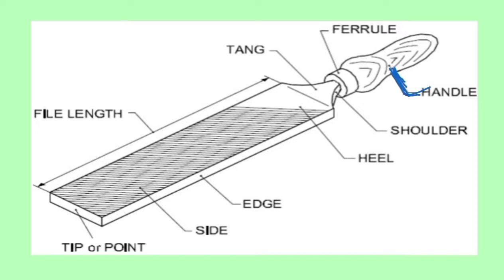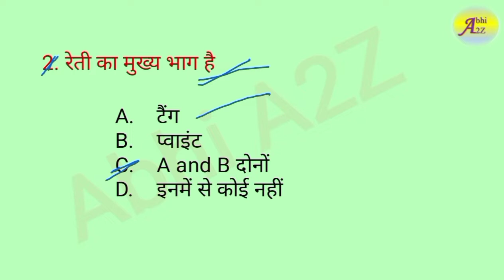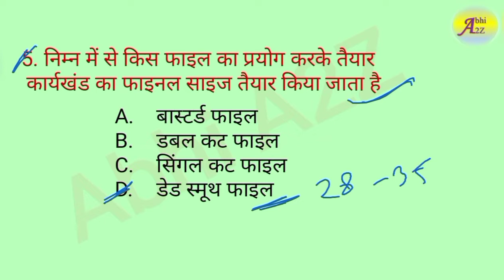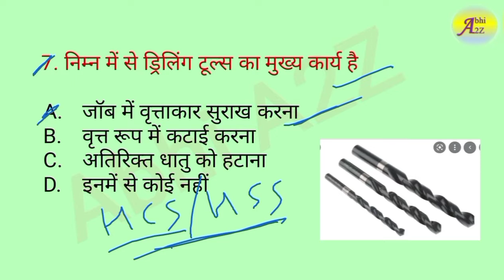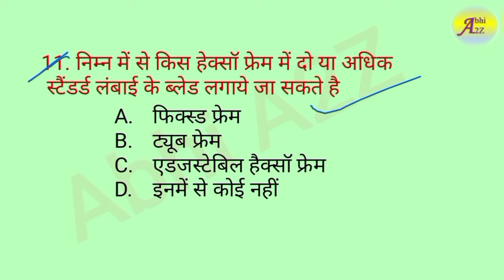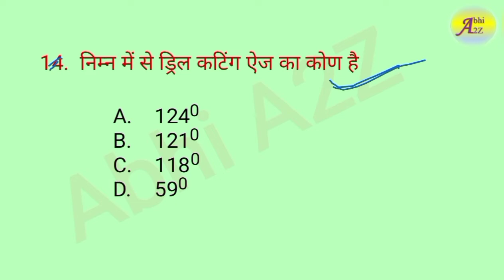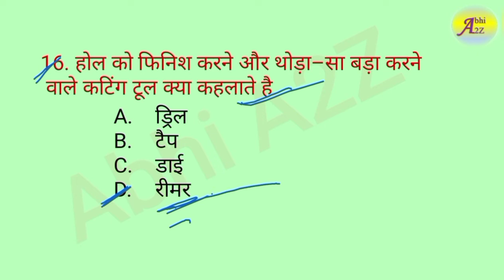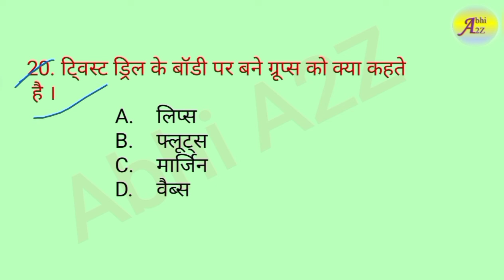NFL marathon class 3 Fitter | NFL Exam Date 2021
@Abhi_A2Z NFL Exam Date 2021 | NFL Exam Date Out | NFL Exam Date Declared | NFL Admit Card 2021

nfl exam date 2021
nfl exam date declared
nfl exam date out

NFL Exam Date 2021 || NFL Admit Card 2021 | NFL(RFCL) Exam Date Declared | NFL(RCDF) Admit Card 2021

NFL marathon class 3 Fitter

NFL marathon class 3
NFL fitter class
NFL class
NFL Fitter Marathon class
NFL practice set
NFL previous year questions
NFL Previous year Paper
NFL previous year

NFL attendant gr-1 Mechanical fitter previous year question paper
NFL attendant gr-1 Mechanical fitter question paper 2019
NFL attendant gr-1 Mechanical fitter question paper 2021
NFL Previous year paper Fitter
NFL Practice set Fitter
NFL previous year question paper
NFL Previous Year Paper for iti holders
NFL Exam paper 2021
NFL Question Paper 2021
NFL ITI Holders previous year question paper
NFL ITI Holders previous year paper
nfl question paper
nfl previous year fitter Question Paper
nfl previous year fitter paper
nfl fitter question paper
nfl fitter exam paper
nfl fitter previous year question paper 2021
nfl fitter previous year paper
nfl fitter MCQ
nfl fitter most important mcq
nfl fitter objective questions and answers
nfl fitter MCQ questions

NFl official exam date declared

NFl official exam date out

NFl official exam date announced

NFl latest exam date declared 2021

NFl latest exam date announced 2021

NFl latest exam date out 2021

How to crack NFL Exam ??

how to crack national fertilizers limited exam?

how to crack national fertilizers limited ?

How to crack NFL ?

NFL syllabus

nfl exam pattern

nfl exam pattern for iti

nfl exam date

nfl Vacancy 2021

nfl exam strategy

nfl syllabus for fitter Turner machinist

National Fertilizers limited Recruitment 2021

National Fertilizers limited vacancy 2021

National Fertilizers limited Exam date 2021

National Fertilizers limited exam syllabus

National Fertilizers limited syllabus

National Fertilizers limited exam pattern